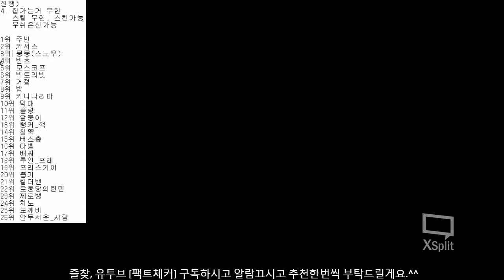생모바일레전드 Mobile Legend 영전 클린트 VS 영전 라파엘라 1:1 대결! 승자는?